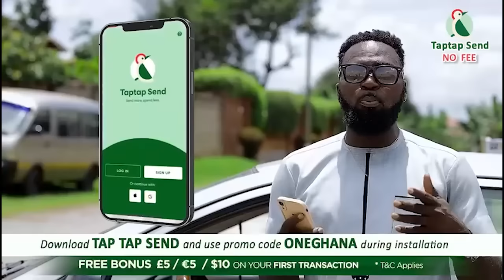Ken Agyapong as Vice President? Proph Kofi Aponsah f!res; Mr Logic, Rev Charlote, Kumchacha react